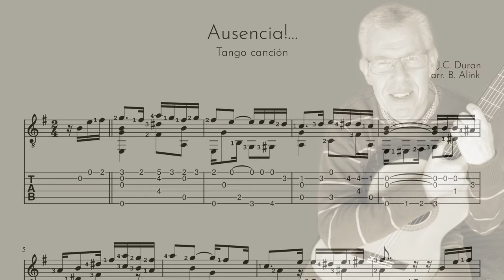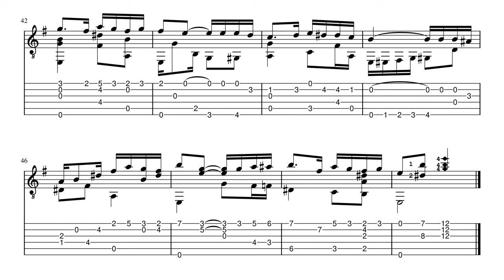¡Ausencia!... (tango) - J.C. Duran - Classical Guitar Score+TAB